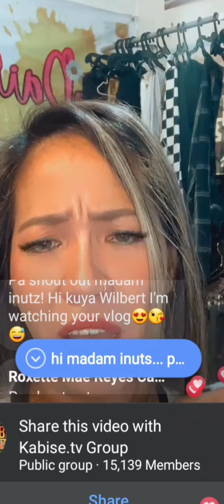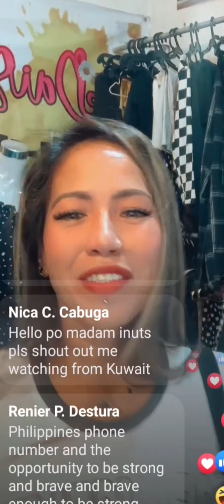MADAM INUTZ NAMIGAY NG AYUDA SA KANYANG VIEWERS |DAISY LOPEZ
Madam INUTZ
Daisy Lopez
Queen INUTZ